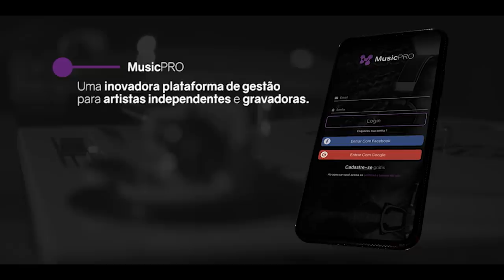BIG MIKE X LINCOLN | Batalha da Aldeia x Batalha do Líbano